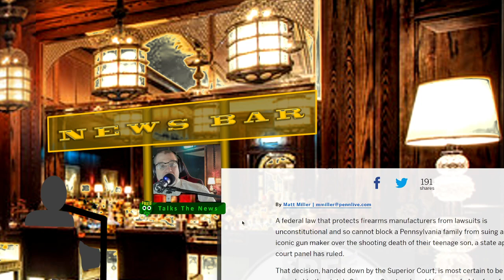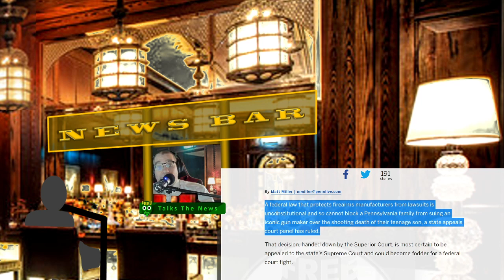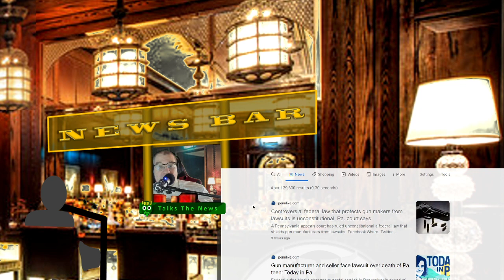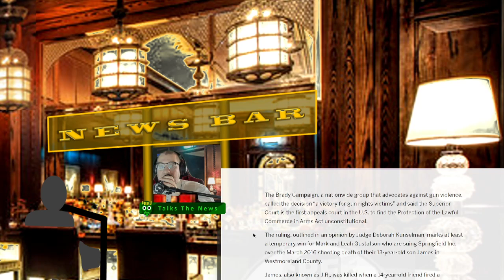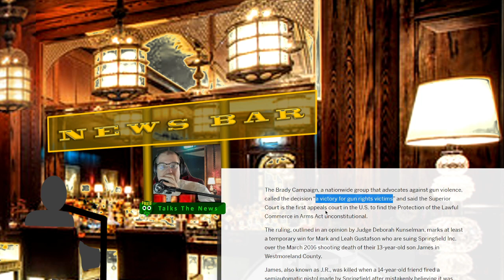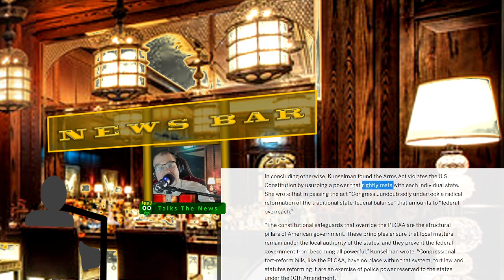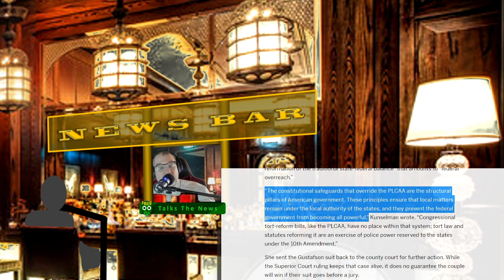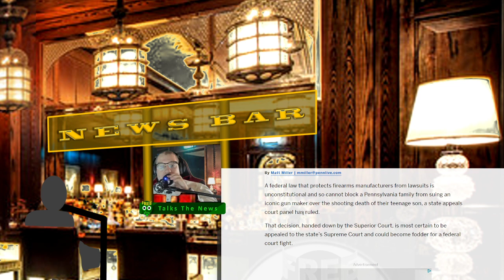Did PA Just Open the Door for Gun Manufacturers to Get Sued for Shootings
Freeqo Talks from the News Bar about the recent ruling by a PA Superior Court Judge that just ignored the commerce clause to subvert the constitution of the United States, namely, the 2nd Amendment.